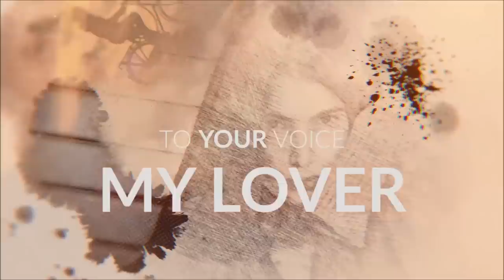LISA MAY - I Remember (official lyric video)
We support YouTube Music without comments. Comments are disabled to avoid insults, vulgar language and messages inciting violence or racial discrimination.

Author: Mario Romano, Maya Utrugashvili
Publisher: CDF Produzioni

Video Director: Raw Dean

LYRICS: ⇩
I've been seeing you in my dreams
I've been listening to your voice my lover
Good morning
Where are you?
Take me to my home
Take me for a better life I wonder
I wonder how it feels to touch you
I wonder how it feels to
Love ya to be with ya to dance with ya
To feel the beating of your heart

Love was gone
Our time was wasted
We were never ever forever young
Forever young

I remember I've been around you
I've been walking all alone
Listening to our favorite song all summer
Realities come to find me
I've been tripping I've been dying
Won't you save me I wonder
I wonder how it's like to

Love was gone
Forever young